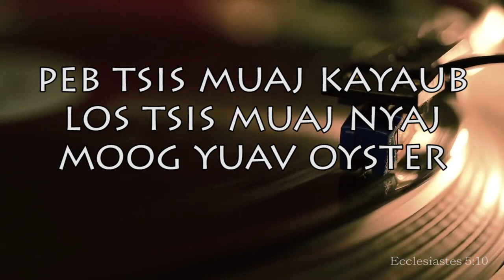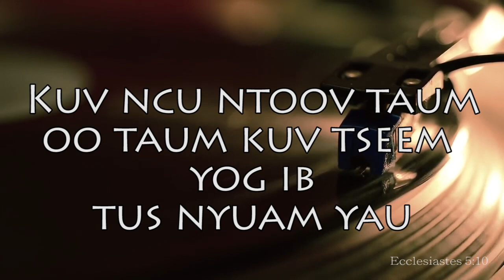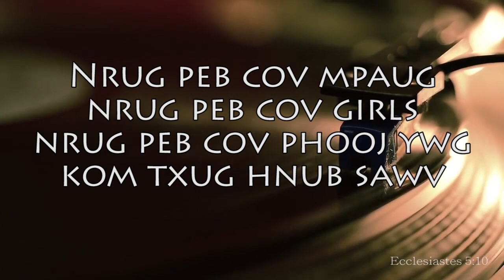Halo Zong - Tsis Muaj Nyaj (lyric video)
Im on that summervibe

Ecclesiastes 5:10
10 Whoever loves money never has enough; whoever loves wealth is never satisfied with their income. This too is meaningless.